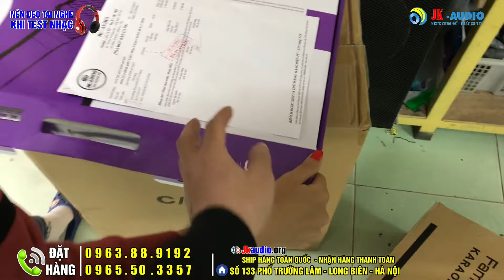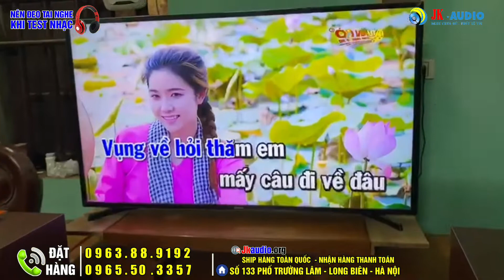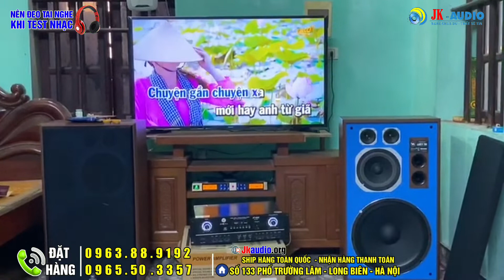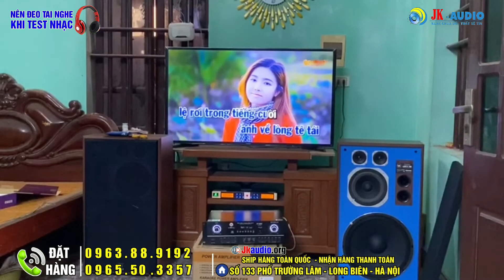Chơi Tết 2022 sớm của Anh Quang-Bắc Ninh Bộ Dàn Loa W720 Mặt Xanh Cô Ban cực đẹp